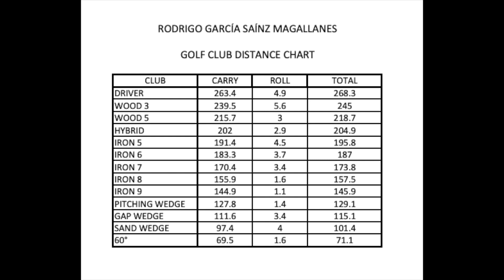Rodrigo García Highlights, Be One Sports & Education CPR